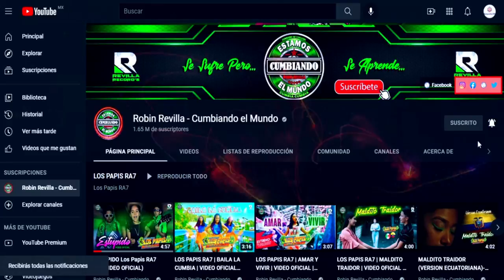ME ACUERDO **** EDY SANTANA Y LOS GENIOS DEL SABOR***CUMBIA